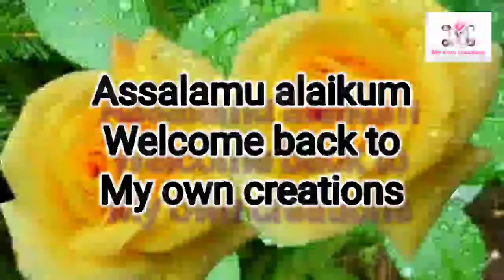Tasty squid fry || கனவா மீன் வறுவல் தமிழில் || My own creations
This squid fry recipe was very tasty & simple to making.so try this recipe and also give your valuable feedback in comment section.